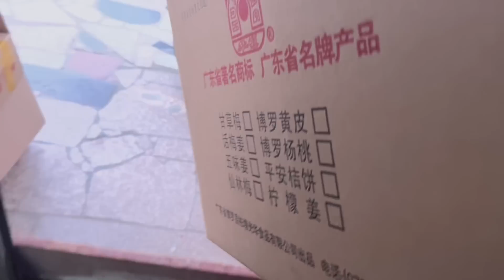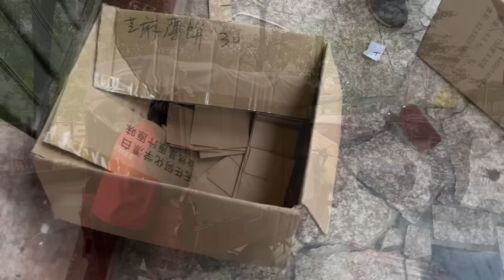378Q：母女俩做清明果，小秋脸浮肿原因，留在城市目的会实现梦想吗？